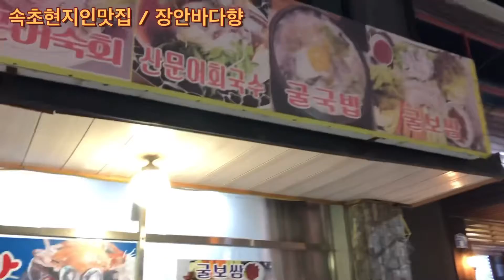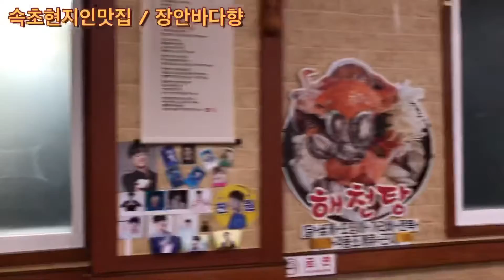[속초맛집 장인바다향] 여러분 굴게장 먹어보셨나요? 시원하고 얼큰한 굴게장 진짜 한번 먹어보세요~